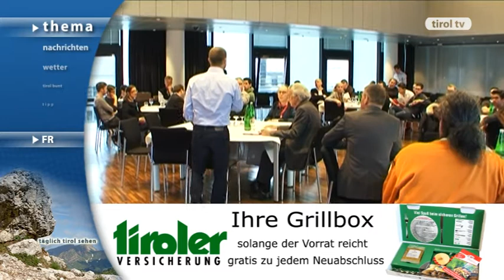tirol tv Thema 17.05.2013: Neos